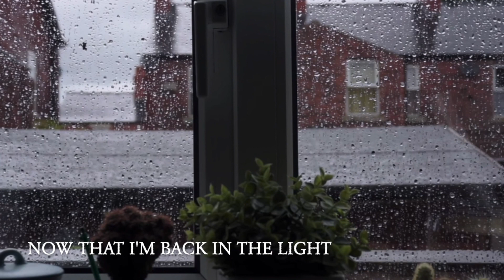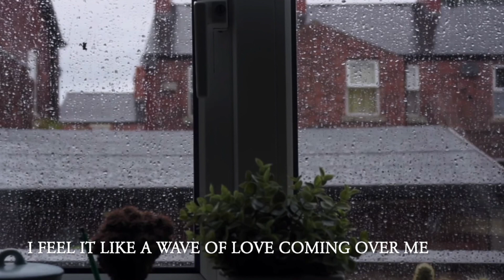Kylie Minogue - No More Rain (cover)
15 years ago, Kylie Minogue released her tenth studio album "X," and I haven't stopped listening since.  So many great songs on this record, but I felt like doing a cover of "No More Rain" because it's the perfect song for a rainy day.